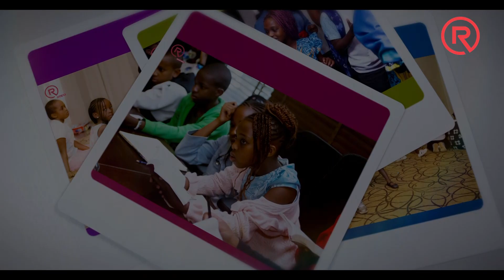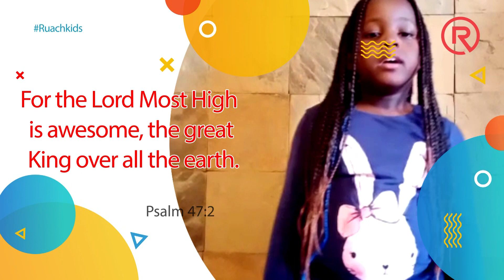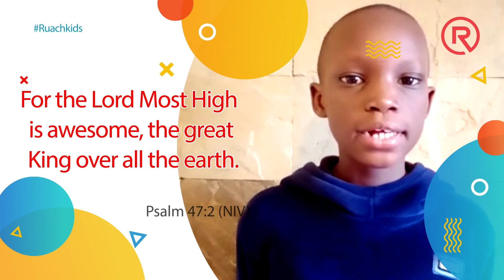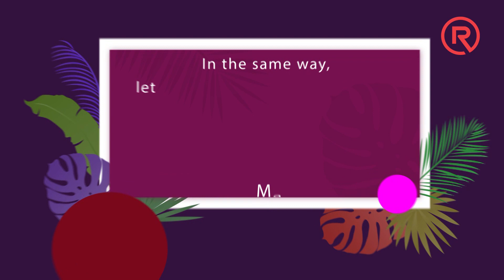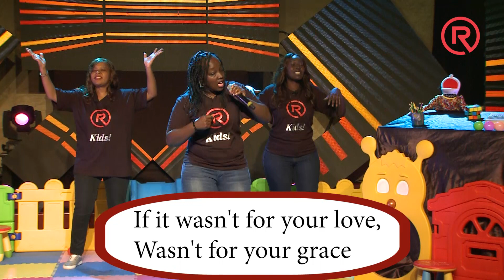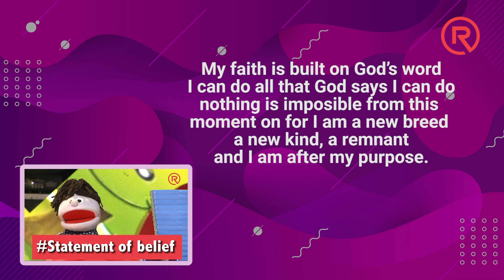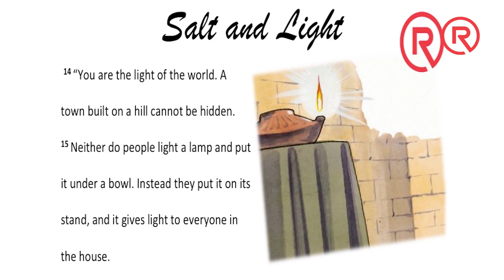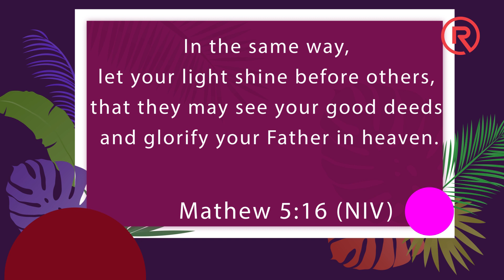Let My Light Shine - RWest Kids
Hey Boys and Girls? Today we will learn about letting your light shine!

WhatsApp Community Number:
Text 'Hey Fam?' to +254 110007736.
Save the number on your phone, for us to engage with you
and for you to receive exclusive content first.